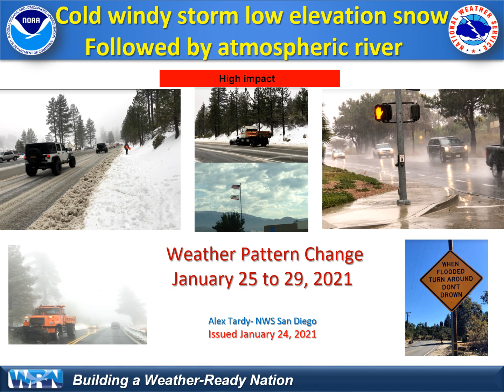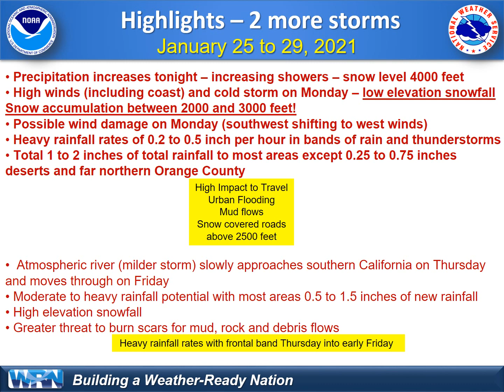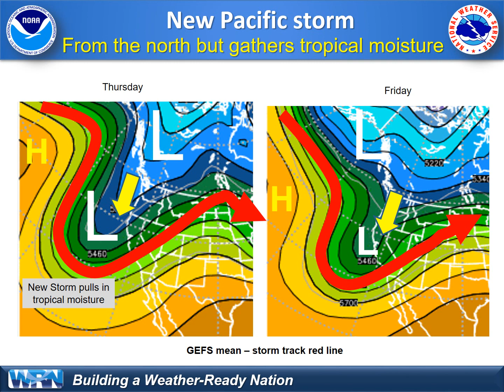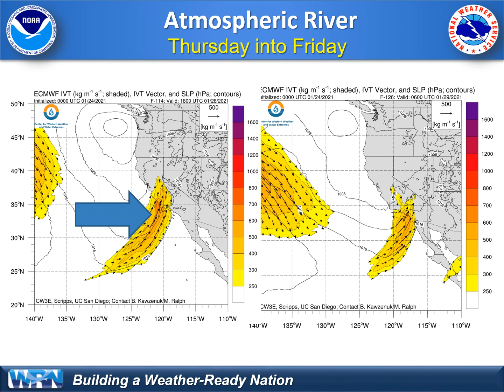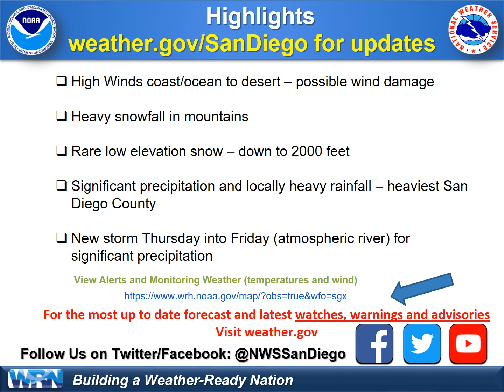Cold winter storm with heavy precipitation and high wind then atmospheric river - NWS San Diego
An update to the storm #2 to bring high winds, very low snow levels and areas of heavy precipitation into Monday night. Another Pacific storm #3 will tap into milder tropical air and bring potential atmospheric river for late in the week on Thursday and Friday. Widespread precipitation for late in the week and much higher snow levels.